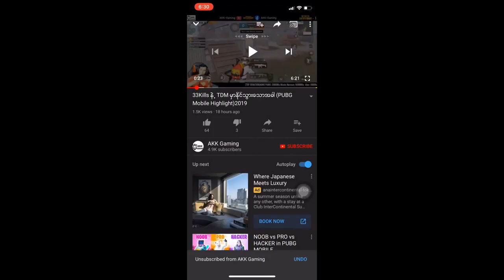UZI တစ္ေပါက္ရႊန္းရႊန္းေတာက္ပဲ (PUBG Mobile)2019